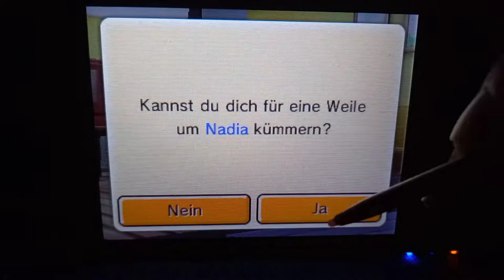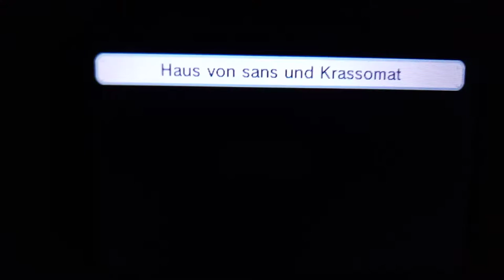Tomodachi life Nadia Loves Peekaboo